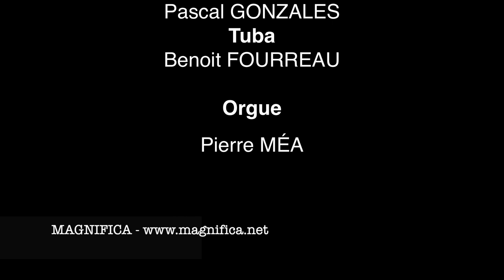Quintette Magnifica - Pierre Méa "Prière à Notre Dame "de Léon Boëllmann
"Prière à Notre Dame "de Léon Boëllmann - arrangé par Jean-Paul Majerus

Quintette Magnifica : Trompettes : Michel Barré et Grégoire Méa
                                       Cor : Camille Lebréquier
                                       Trombone : Pascal Gonzales
                                       Tuba : Benoît Fourreau

Orgue : Pierre Méa

Remerciements: Ville de Reims  -   Benjamin Steens, organiste titulaire de la basilique St Remi